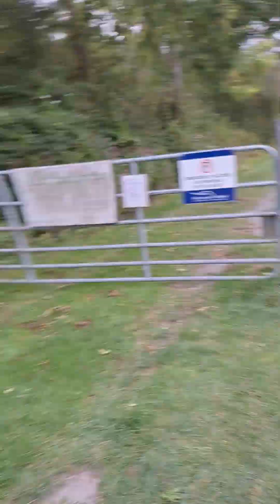29 September 2024